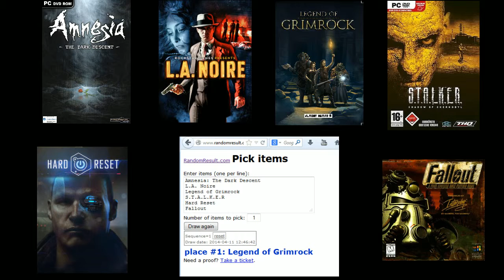Random Draw #8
After another session of FTL Advanced we do another random draw, this time preemptively to determine the game we will be pursuing after Half-Life 2 next week!